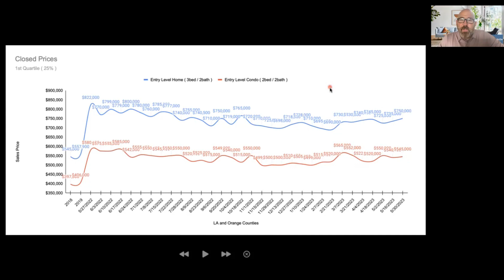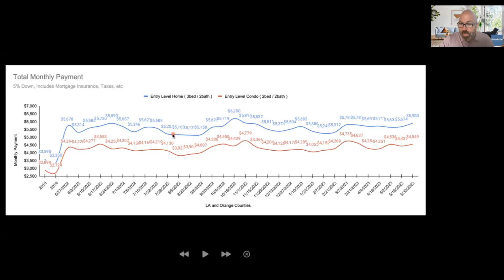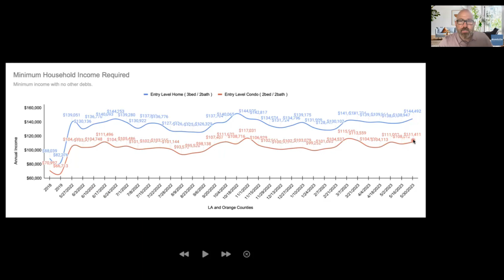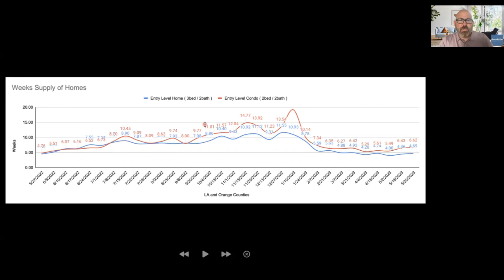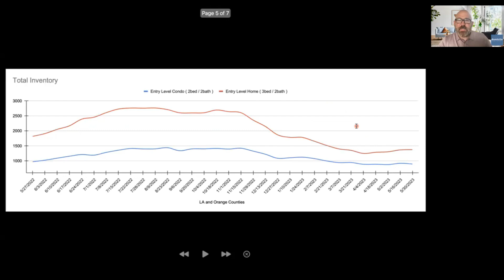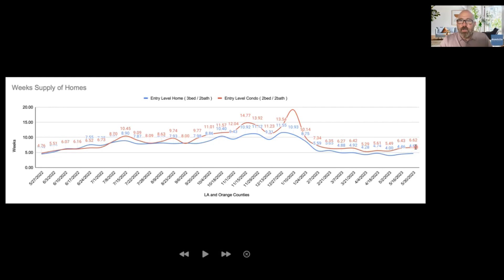It's Not Great But... - First-Time Buyer Market Update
But. I still think you're better off today than you were last year. (And last year wasn't that bad).

Your Host:
Stephen Meade
Domicile Real Estate

Hello! I'm Stephen Meade, a distinguished Southern California Architectural Home Realtor, Homeownership Advocate, and real estate economics enthusiast. You can choose to work with anyone when buying or selling a home in Los Angeles or Orange Counties, but you shouldn’t choose just anyone.

My biggest obsession is helping people develop deliberate strategies and then executing on them. Homeownership changes lives and architecture can inspire great living. With over 20 years experience, I have the skills to make your dreams and ambitions a reality.

Thank you for joining me on this journey. Whether you’re looking for that architectural home to inspire your life or just a pathway to your first home, I’d love to meet you and to find out if we’re a good match to work together.

𝗖𝗲𝗿𝘁𝗶𝗳𝗶𝗰𝗮𝘁𝗶𝗼𝗻𝘀: Pacific West Association of Realtors - Board of Directors - (2010-Present, PWR President (2015), BA, Economics and Physics (2002), Owner/Operator of Domicile Real Estate, CA Brokers License

𝗦𝗽𝗲𝗰𝗶𝗮𝗹𝘁𝗶𝗲𝘀: Residential Real Estate, Architectural and Design Home Expert, Strategy, and Analytics Professional, Negotiations, First-Time Home Buyers, Financial Analytics, Buyer's Agent, Listing Agent, Consulting